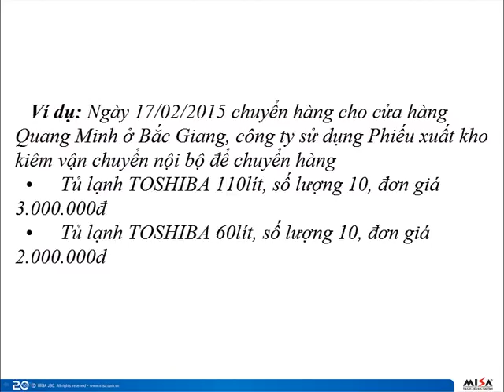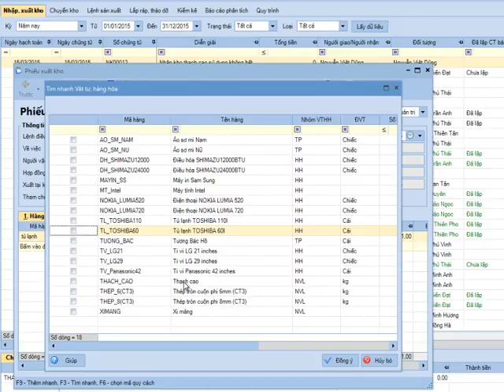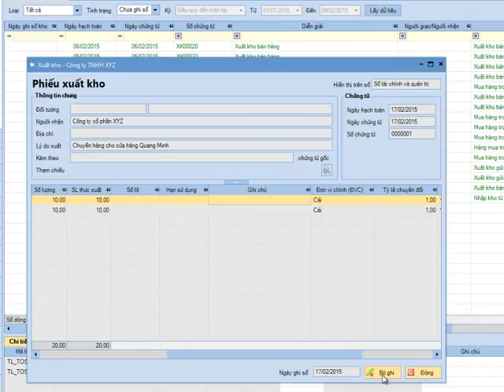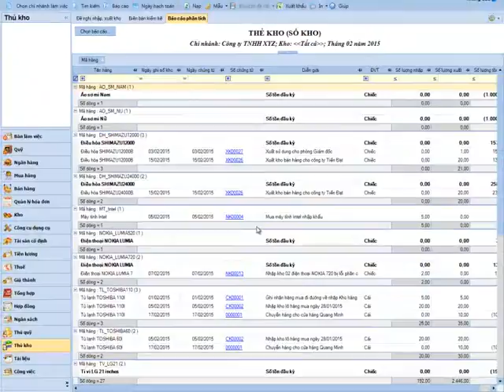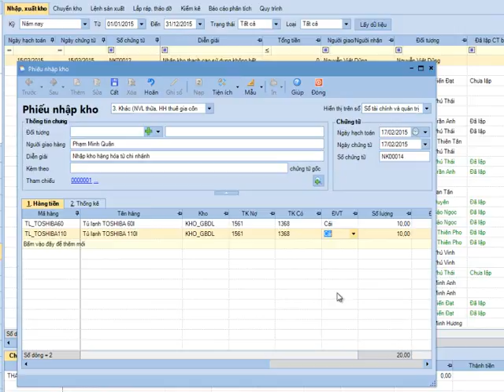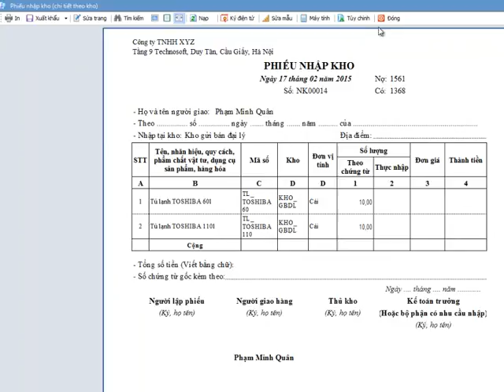Kho - Xuất kho cho chi nhánh - MISA SME.NET 2015